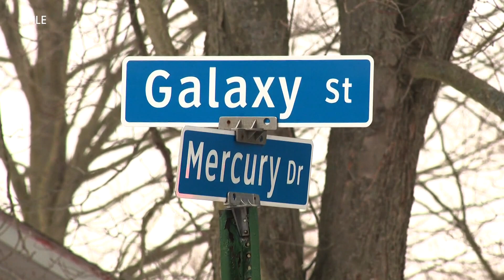Coopersville man ordered to stand trial for shooting that left one critically injured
He is being held on a half million dollar bond.